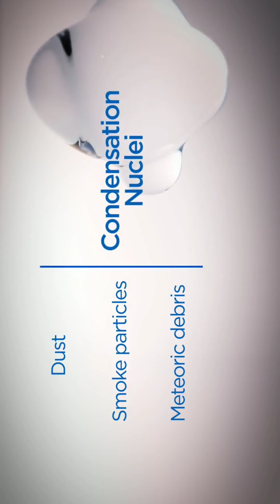Cloud burst and cloud seeding.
Video 1 :- ABP NEWS
Video 2 :- Global News